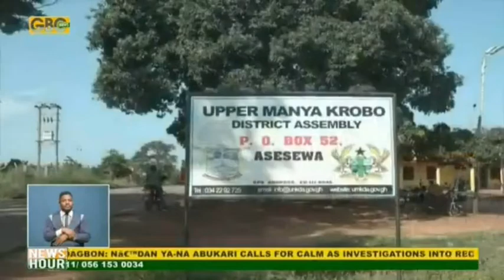A Market day in Asesewa